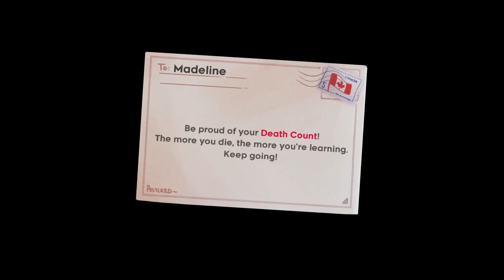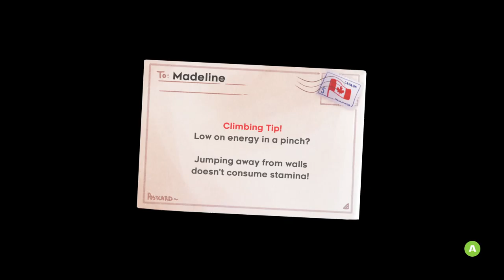Celeste any% speedrun in 53m17.870s by ardoRic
Reach for the summit as fast as possible.